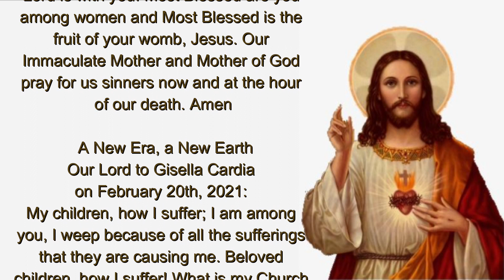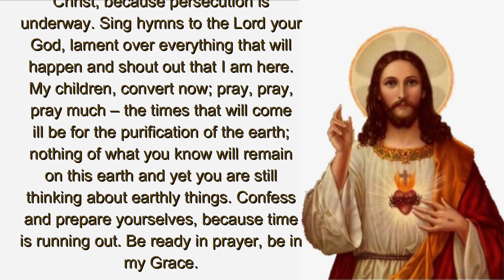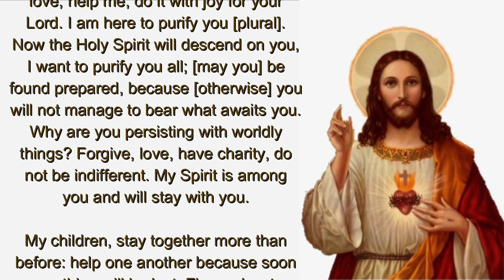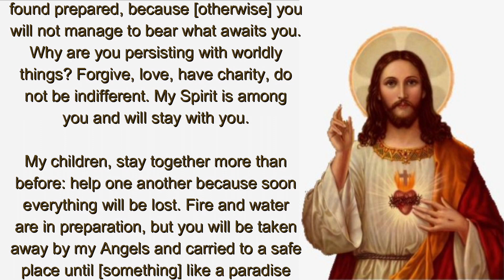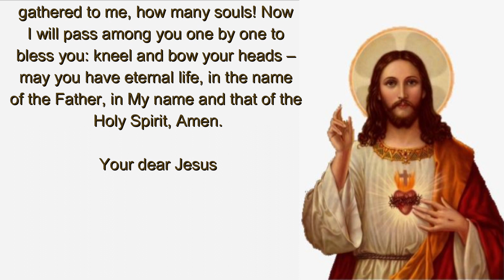A New Era, A New Earth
I also upload some of my videos on the following platforms -